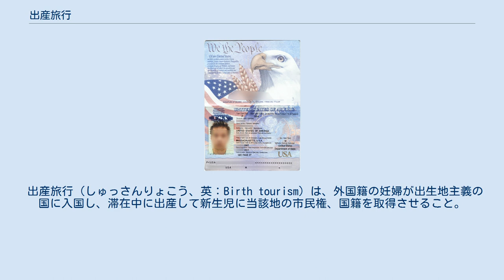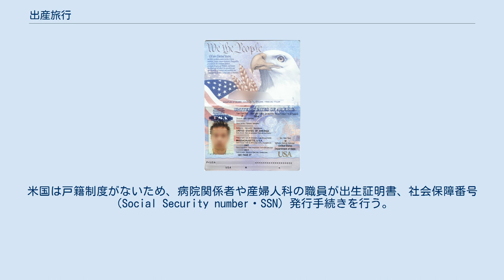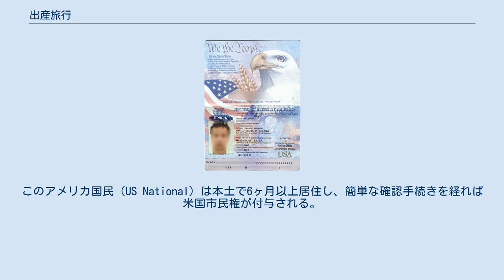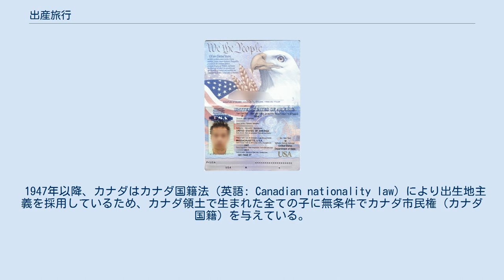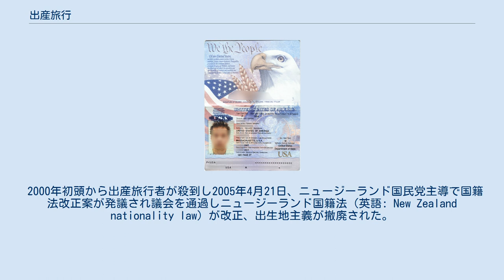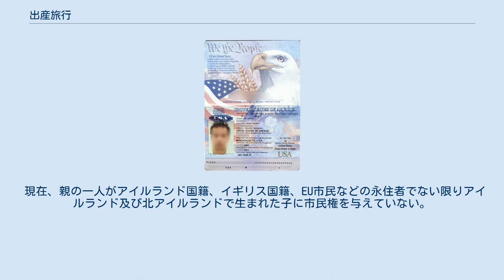出産旅行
米国市民の旅券。
アメリカ領土で生まれた全ての子は無条件で米国市民となり、州政府によってこのパスポートが発給される。
 出産旅行（しゅっさんりょこう、英：Birth tourism）は、外国籍の妊婦が出生地主義の国に入国し、滞在中に出産して新生児に当該地の市民権、国籍を取得させること。
主にアメリカ合衆国への出産旅行について用いられる。
海外出産とも訳される。
 出生地主義を採用している国、特にアメリカ合衆国での出産を指す。
現在、全世界で出産旅行によって生まれた新生児に市民権を法的に許可する主要先進国は、米国とカナダの北米2カ国だけである。
1986年にオーストラリアが、2005年にニュージーランドが出産旅行の殺到を機に出生地主義を撤廃し出産旅行が可能な移民国家（新世界）は米加を除き無くなった。
 1990年代に入り、中華圏（台湾・香港・マカオ）の富裕層、中産階級を中心にアメリカ出産が爆発的なブームとなる。
このように米国籍を持って生まれた子は赴美生子（中国語: 赴美生子）と呼ばれる。
2000年代に入り、米国政府によって中国本土の居住者に対し観光ビザが自由化されると、中国共産党幹部、地方官僚の北米への亡命「裸官」が社会問題となり、本土の都市居住者の間で米国への出産旅行が急速に人気を博している。
韓国では、兵役逃れのために財閥一族、富裕層を中心に出産旅行が行われてきた。
2000年初頭をピークに米国出産が殺到したため韓国政府は2005年に国籍法を改正した。
これにより、新生児の母親が米国（または外国）に2年以上居住していない場合、兵役を履行しなければ国籍放棄ができなくなった。
 米国の推計によると、メキシコ、韓国、中国、台湾からの旅行者が多いが、東ヨーロッパからの出生旅行者の増加傾向にある。
2003年にトルコ人の母親から生まれた米国籍の子は12,000人にのぼる。
2009年からは観光ビザ自由化により、ロシア人のフロリダ州マイアミへの出産旅行者が急増している 。
 母国語が通じる妊産婦ケア施設が存在するなど商業化している例もある。
 出産旅行には莫大な費用がかかる。
日本の駐在員・赴任保険、海外旅行保険は妊娠・出産費をカバーしないため総費用は全額実費となるためである（米国の民間医療保険に加入していない場合）。
米国、カナダ共に日本国籍者は通常ノービザで90日の滞在が可能である。
しかし、入国から入院、病院からの新生児の出生証明書発行、州政府からのパスポート発給までには90日以上かかる場合がある。
 また妊婦の航空機搭乗は早産、新生児の合併症などの可能性があるため危険性もある。
2015年、カリフォルニア州で出産する予定だった台湾人妊婦が搭乗していた機内で破水し出産するという事件も起きている。
 米国ではアメリカ合衆国憲法修正第14条において出生地主義を採用しており、親が外国籍であっても、滞在資格を問わずアメリカ本土とアメリカの海外領土で生まれた全ての子供に無条件で米国市民権（米国籍）を与えている。
アメリカ生まれの子が21歳に達すると、自らを保証人に立て外国人の家族に市民権や永住権などを与えることができる（米国市民の最近親者呼び寄せ） 2015年時点での在米外国人（観光客、留学生、外国人労働者）、アンカーベイビーの出生数は40万人にのぼると推計されている 。
アジア系の外国人妊婦は出産斡旋業者を通じてカリフォルニア州ロサンゼルス、サンフランシスコに多く滞在する。
2016年トランプ政権発足後、米国本土への妊婦に対するビザ発給が厳しくなると、電子渡航認証システム（ESTA）を取得する必要がなく比較的安価なグアムやサイパン、また北マリアナ諸島などの米国自治連邦区が脚光を浴びている。
米国は戸籍制度がないため、病院関係者や産婦人科の職員が出生証明書、社会保障番号（Social Security number・SSN）発行手続きを行う。
 日本人の場合ではハワイ州での出産が著名であり、「ハワイ出産」として知られており芸能人を筆頭に1990年代に流行した。
日系人、在米日本人が多く日本語が可能な医師、看護師が勤務していることがある。
またビザ免除プログラムに加入している日本国籍者は、その他の先進諸国同様ビザ申請を免除されノービザで入国できる。
なお、日本の国籍法第2条1号により出生時に父または母が日本国籍を有する場合に子は日本国籍を有するものとされることから（血統主義）、日本人を親に持ち米国で生まれた子供は21歳まで日本と米国の二重国籍とな...